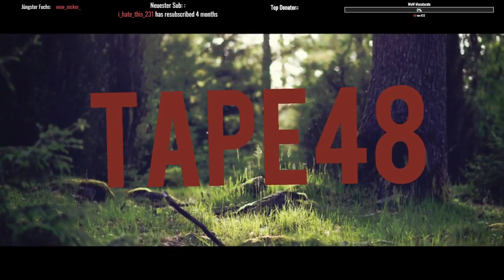#120 Wir leveln weiter!!!